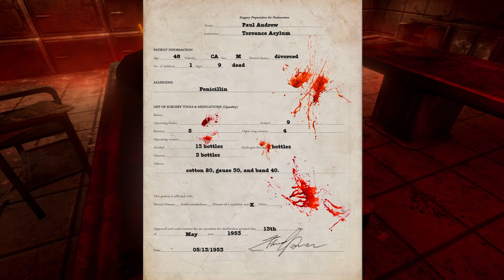2 JEUX D'HORREUR VRAIMENT FLIPPANTS !!!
Gameplay de 2 jeux d'horreur FR (Français) (Xbox One - PS4 - PC - Switch - Android - IOS

0:00 - Jeu 1 : The Lunatic
6:47 - Jeu 2 : DO NOT PASS GO